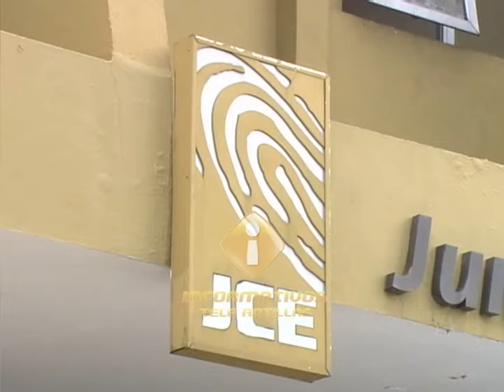La entrega de recursos al PLD y otros seis partidos que no han entregado informe financiero